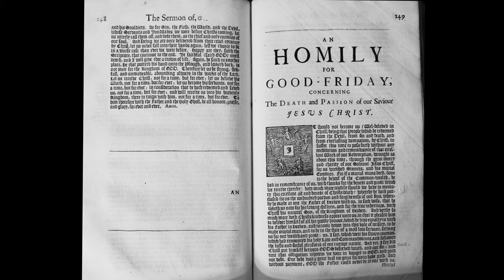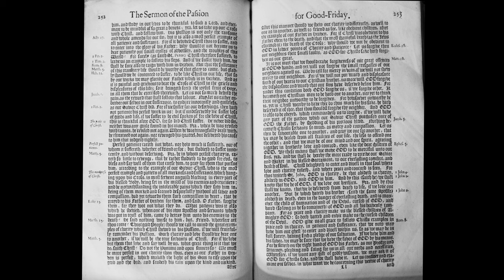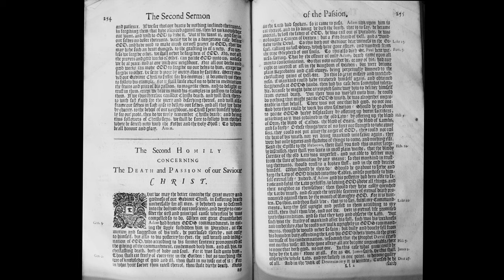An Homily for Good Friday, concerning the Death and Passion of our Saviour Jesus Christ.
From the Church of England's "Book of Homilies," 1673 printing.